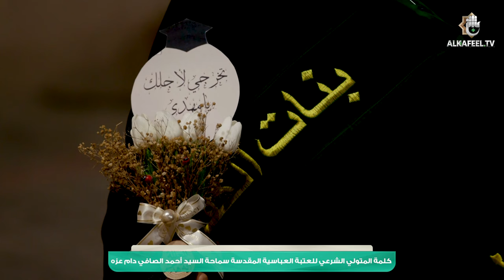كلمة سماحة السيد أحمد الصافي (دام عزه) في الحفل المركزي السابع لتخرج طالبات الجامعات العراقية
كلمة المتولي الشرعي للعتبة العباسية المقدسة سماحة السيد أحمد الصافي (دام عزه) في الحفل المركزي لتخرج طالبات الجامعات العراقية - دفعة بنات الكفيل السابعة

1- فيسبوك..
2- تويتر..
3- التليجرام..
4- الانستكرام..